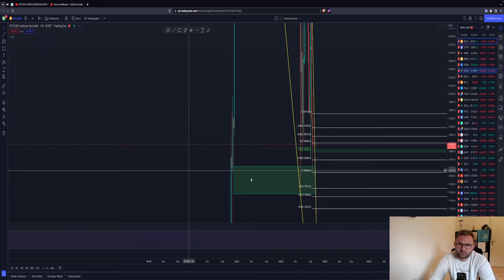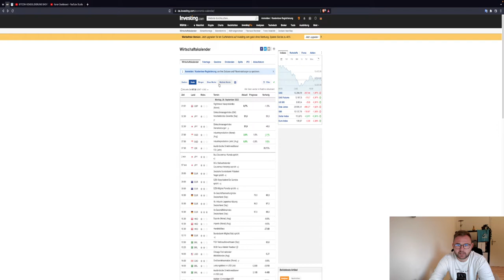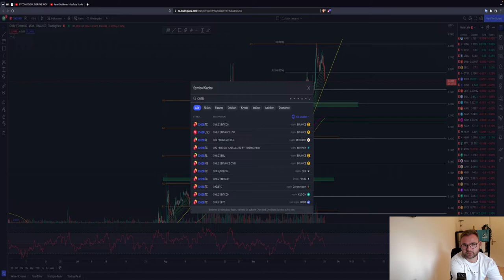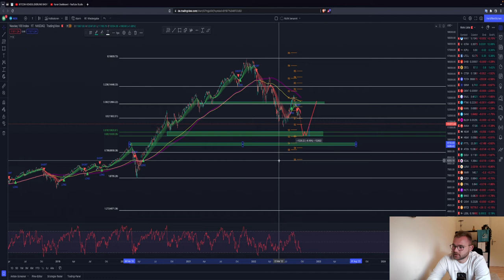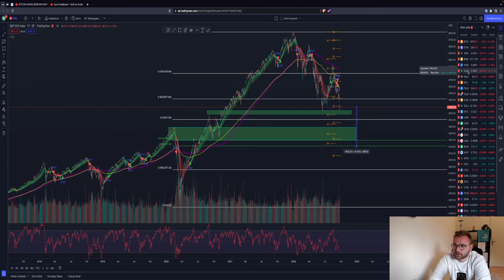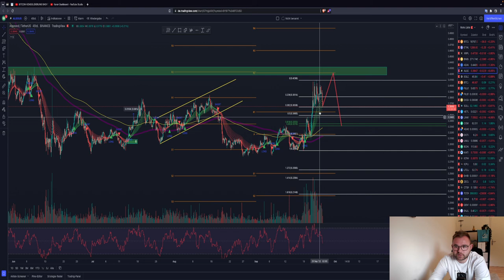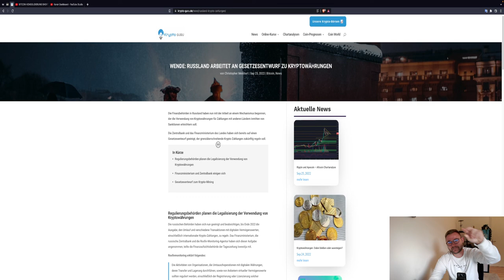🚨BITCOIN DOWN?! LUNC KAUFEN?! ETH, ALGO, CHZ, XRP Chartanalyse + Blick auf Nasdaq, S&P 500 🚨 News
Timesteps:
00:00 Abo, Kommentar & Like nicht vergessen
00:30 Bitcoin
04:00 Ethereum

LUST AUF DIE AKTUELLSTEN NEWS?